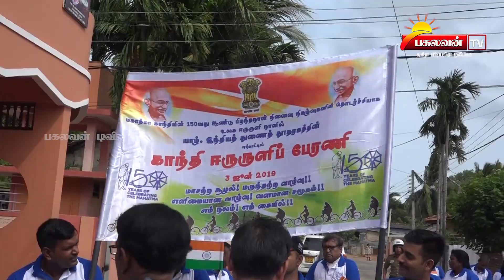Pakalavan Tv : Prime Tamil News - (04.06.2019)